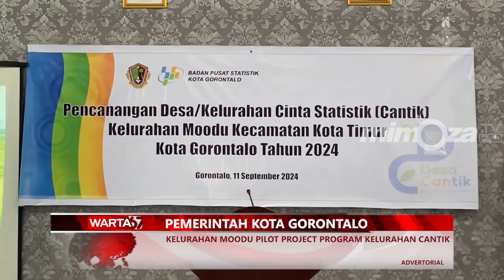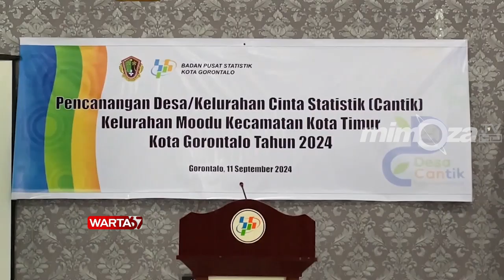PEMERINTAH KOTA GORONTALO - KELURAHAN MOODU PILOT PROJECT PROGRAM KELURAHAN CANTIK